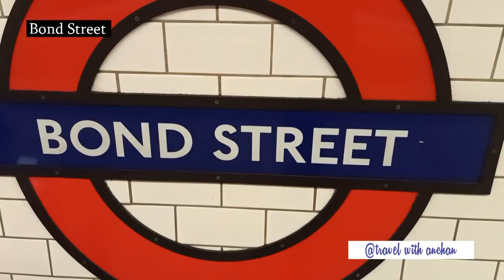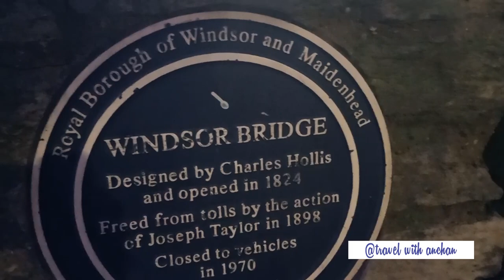Discover London with Anchan | UK tour Vlog | Travel with Anchan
London is the capital and largest city of England and the United Kingdom. Standing on the River Thames in the south-east of England, at the head of its 50-mile (80 km) estuary leading to the North Sea, London has been a major settlement for two millennia. Londinium was founded by the Romans. The City of London, London's ancient core − an area of just 1.12 square miles (2.9 km2) and colloquially known as the Square Mile − retains boundaries that closely follow its medieval limits. The City of Westminster is also an Inner London borough holding city status. London is governed by the mayor of London and the London Assembly
London has a diverse range of people and cultures, and more than 300 languages are spoken in the region. Its estimated mid-2018 municipal population (corresponding to Greater London) was 8,908,081, the third most populous of any city in Europe and accounts for 13.4% of the UK population. London's urban area is the third most populous in Europe, after Moscow and Paris, with 9,787,426 inhabitants at the 2011 census. The London commuter belt is the second-most populous in Europe, after the Moscow Metropolitan Area, with 14,040,163 inhabitants in 2016.

London contains four World Heritage Sites: the Tower of London; Kew Gardens; the site comprising the Palace of Westminster, Westminster Abbey, and St Margaret's Church; and the historic settlement in Greenwich where the Royal Observatory, Greenwich defines the Prime Meridian (0° longitude) and Greenwich Mean Time Other landmarks include Buckingham Palace, the London Eye, Piccadilly Circus, St Paul's Cathedral, Tower Bridge, Trafalgar Square and The Shard. London has numerous museums, galleries, libraries and sporting events. These include the British Museum, National Gallery, Natural History Museum, Tate Modern, British Library and West End theaters The London Underground is the oldest underground railway network in the world.

Palace i visited  during my London tour
Leicester Square
Piccadilly
Chinatown
Trafalgar Square
Buckingham Palace
Whitehall
10Downing Street
Church of England
Parliament Square
Big Ben
Westminster Bridge
LondonEye,
Edgeware Road
Banktube station
Central Line
 London Bridge
 WalkieTalkie building
 TheShard
Tower Bridge
Bond Street
South hall

Edited by: Ali Salman Anchan

Description
My name is Ali Salman Anchan and for the last decade, I have been traveling around the world in search of unique cultures and promoting the Pakistani culture and art. During my travels, I have learned many things
about countries, different cities and their culture, music and lifestyles, I have really gained a lot more experiences. But since 2017 I planned and started recording my footage, and now, in 2020, I have finally compiling it. I plan to vlog all new experiences. My vlog is all about my personal experiences regarding travels and tickets, airports, city and country details, immigration and business opportunities. It is also for meet-ups to put interest into Pakistan and its business. Visiting communities around the world, and also look into their fashion, food, and entertainment. This will mean a lot of exciting features!!

Looking forward to your guidance and support.

Yours
Ali Salman Anchan